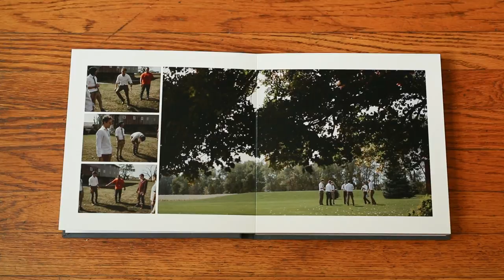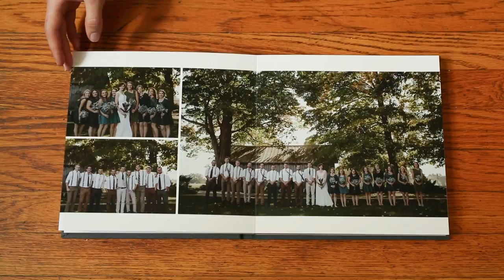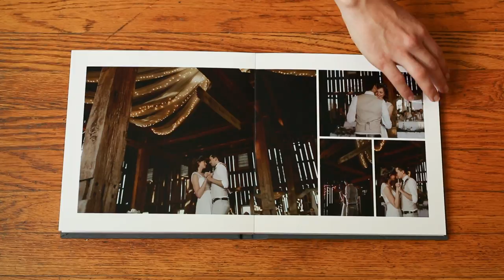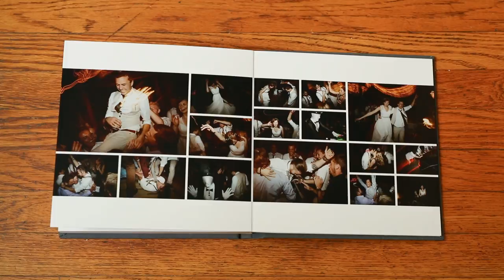The Fine Art Wedding Album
The new Fine Art Wedding Album by Catalina Jean Photography - Portland Oregon Wedding Photographer